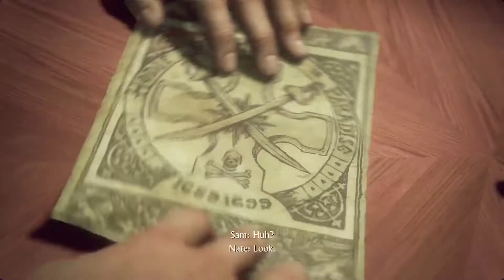UNCHARTED 4 A Thief's End Walkthrough Gameplay Part 09